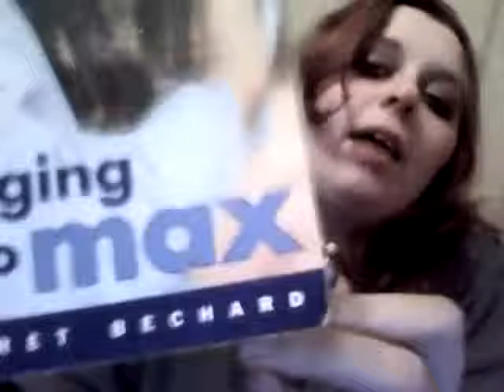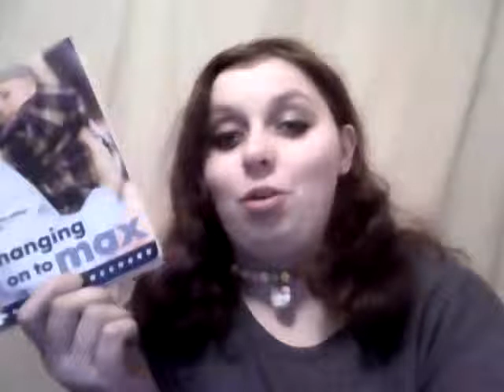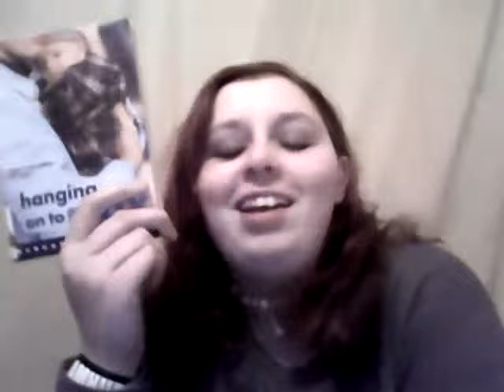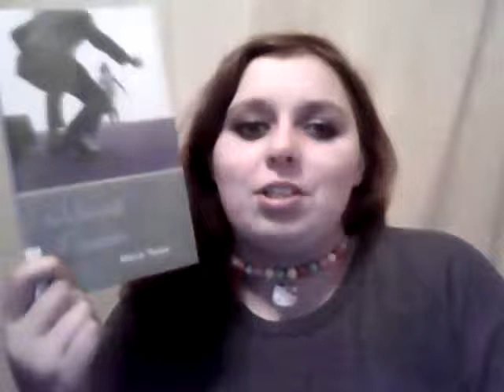Book Review: Hanging on to Max- Margaret Bechard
5/5

It was a good read really short and sweet. I want to see more books about teen fathers.